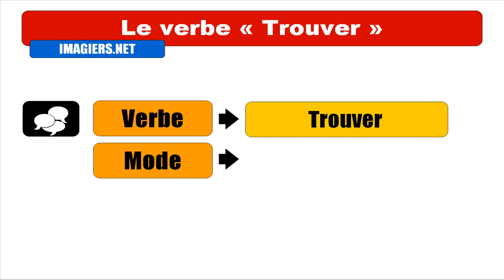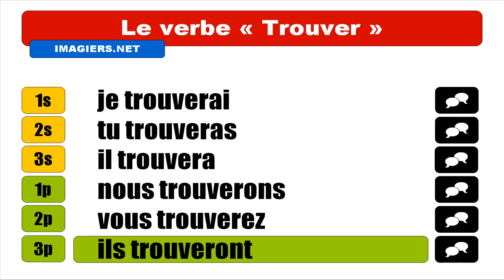APRENDER FRANCES = VERBE = Trouver = Indicatif Futur simple